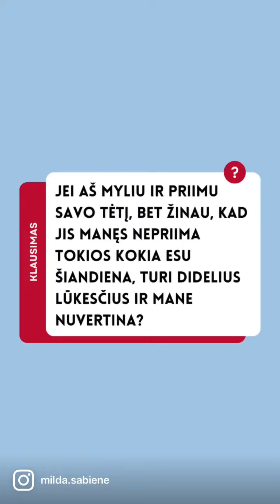Myliu tėtį, BET…